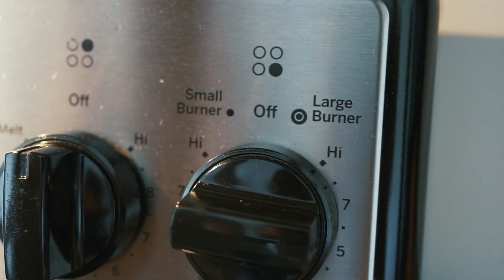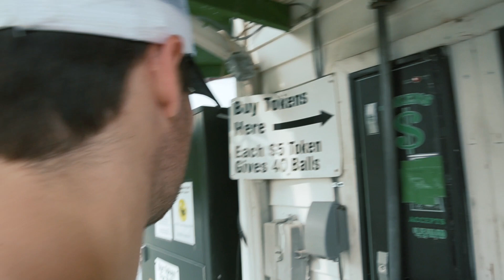Road To The Stage EP 8 | Chest Workout MOTIVATION